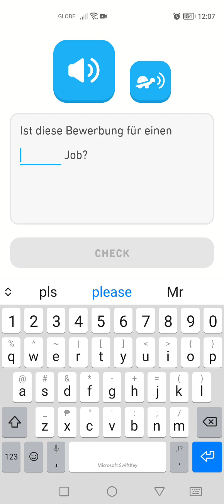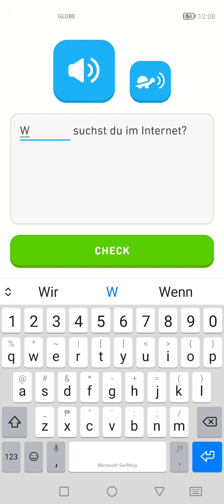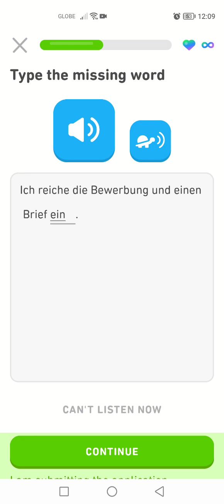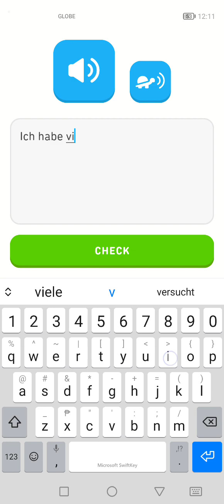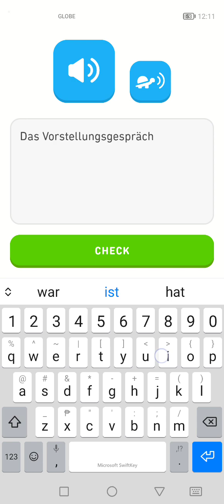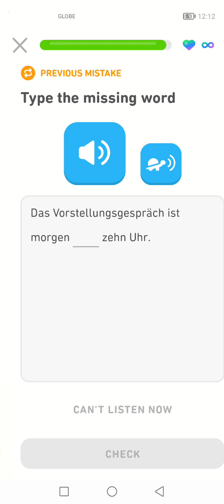Let's Learn German With Duolingo | Episode 1674